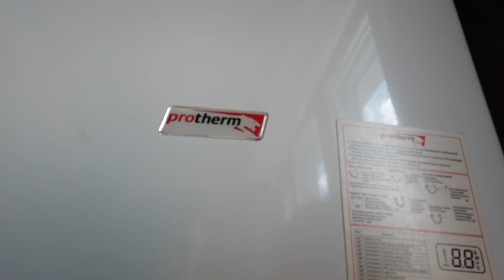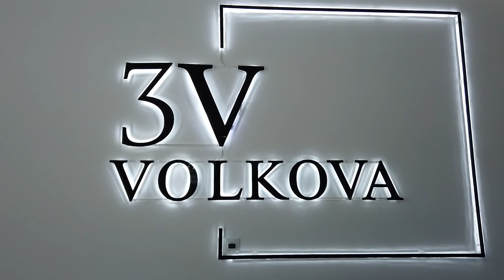"КВАРТИРА В НОВОСТРОЕ".ВЫБИРАЕМ КВАРТИРУ!!!(первая серия).